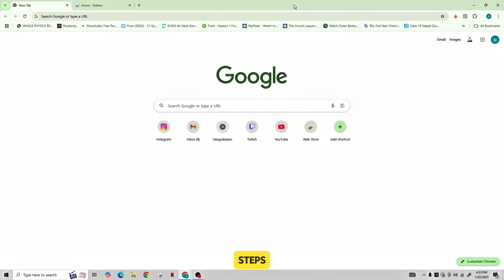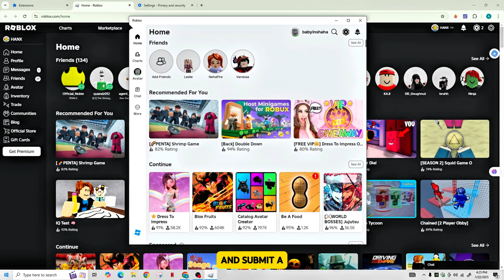How To Fix Roblox Unapproved Third Party Applications or Extensions Detected (Step by Step)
Having trouble with Roblox detecting unapproved third-party applications or extensions? This step-by-step tutorial will guide you through identifying and removing unauthorized extensions, securing your Roblox account, and preventing future issues. Whether you're a player or a developer, learn how to ensure a safe and smooth Roblox experience in 2025.